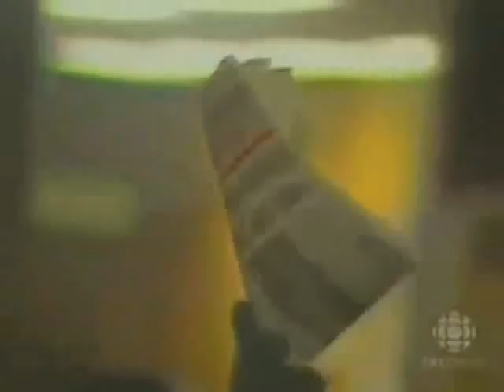Henry Morgentaler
Padre del aborto en Canadá.